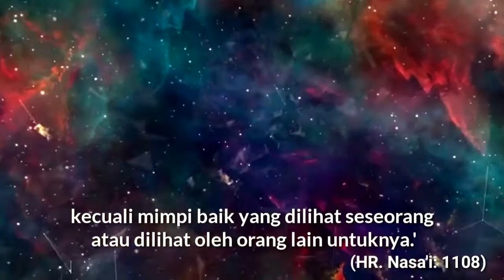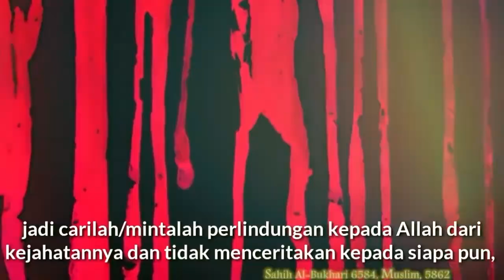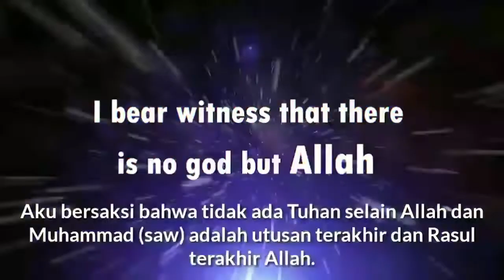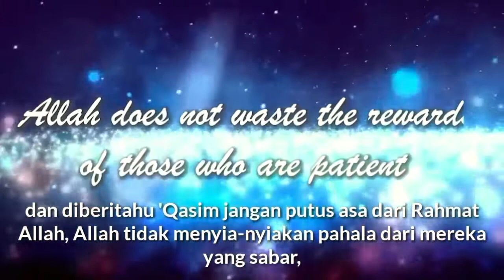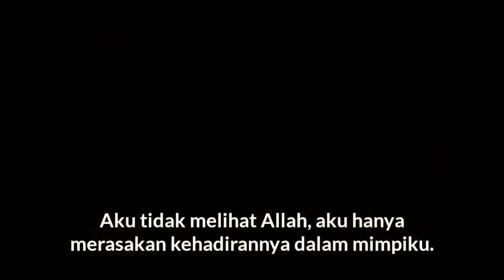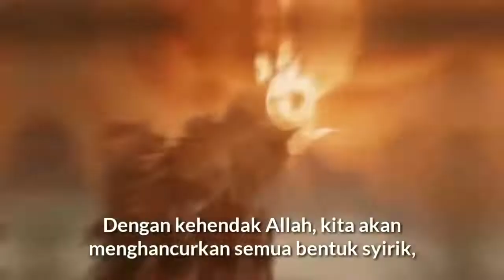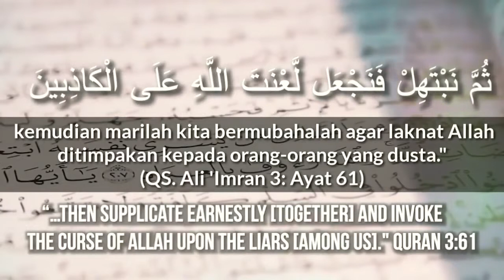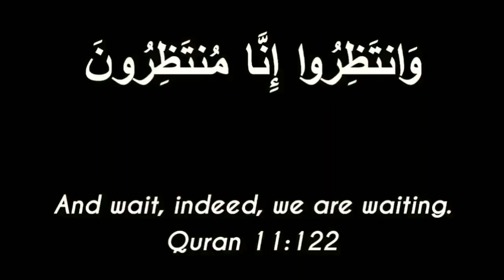Dream of Constantinople! | Muhammed Qasim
“Verily, you shall conquer Constantinople. What a wonderful army will that army be, and what a wonderful commander will that conqueror be.”

This is the famous “conquest hadith,”

The Last Hour would not come until the Romans would land at al-A'maq or in Dabiq. An army consisting of the best (soldiers) of the people of the earth at that time will come from Medina (to counteract them). When they will arrange themselves in ranks, the Romans would say: Do not stand between us and those (Muslims) who took prisoners from amongst us. Let us fight with them; and the Muslims would say: Nay, by Allah, we would never get aside from you and from our brethren that you may fight them. They will then fight and a third (part) of the army would run away, whom Allah will never forgive. A third (part of the army) which would be constituted of excellent martyrs in Allah's eye, would be killed and the third who would never be put to trial would win and they would be conquerors of Constantinople. And as they would be busy in distributing the spoils of war (amongst themselves) after hanging their swords by the olive trees, the Satan would cry: The Dajjal has taken your place among your family. They would then come out, but it would be of no avail. And when they would come to Syria, he would come out while they would be still preparing themselves for battle drawing up the ranks. Certainly, the time of prayer shall come and then Jesus (peace be upon him) son of Mary would descend and would lead them. When the enemy of Allah would see him, it would (disappear) just as the salt dissolves itself in water and if he (Jesus) were not to confront them at all, even then it would dissolve completely, but Allah would kill them by his hand and he would show them their blood on his lance (the lance of Jesus Christ).

حَدَّثَنِي زُهَيْرُ بْنُ حَرْبٍ، حَدَّثَنَا مُعَلَّى بْنُ مَنْصُورٍ، حَدَّثَنَا سُلَيْمَانُ بْنُ بِلاَلٍ، حَدَّثَنَا سُهَيْلٌ، عَنْ أَبِيهِ، عَنْ أَبِي هُرَيْرَةَ، أَنَّ رَسُولَ اللَّهِ صلى الله عليه وسلم قَالَ ‏ "‏ لاَ تَقُومُ السَّاعَةُ حَتَّى يَنْزِلَ الرُّومُ بِالأَعْمَاقِ أَوْ بِدَابِقَ فَيَخْرُجُ إِلَيْهِمْ جَيْشٌ مِنَ الْمَدِينَةِ مِنْ خِيَارِ أَهْلِ الأَرْضِ يَوْمَئِذٍ فَإِذَا تَصَافُّوا قَالَتِ الرُّومُ خَلُّوا بَيْنَنَا وَبَيْنَ الَّذِينَ سَبَوْا مِنَّا نُقَاتِلْهُمْ ‏.‏ فَيَقُولُ الْمُسْلِمُونَ لاَ وَاللَّهِ لاَ نُخَلِّي بَيْنَكُمْ وَبَيْنَ إِخْوَانِنَا ‏.‏ فَيُقَاتِلُونَهُمْ فَيَنْهَزِمُ ثُلُثٌ لاَ يَتُوبُ اللَّهُ عَلَيْهِمْ أَبَدًا وَيُقْتَلُ ثُلُثُهُمْ أَفْضَلُ الشُّهَدَاءِ عِنْدَ اللَّهِ وَيَفْتَتِحُ الثُّلُثُ لاَ يُفْتَنُونَ أَبَدًا فَيَفْتَتِحُونَ قُسْطُنْطِينِيَّةَ فَبَيْنَمَا هُمْ يَقْتَسِمُونَ الْغَنَائِمَ قَدْ عَلَّقُوا سُيُوفَهُمْ بِالزَّيْتُونِ إِذْ صَاحَ فِيهِمُ الشَّيْطَانُ إِنَّ الْمَسِيحَ قَدْ خَلَفَكُمْ فِي أَهْلِيكُمْ ‏.‏ فَيَخْرُجُونَ وَذَلِكَ بَاطِلٌ فَإِذَا جَاءُوا الشَّأْمَ خَرَجَ فَبَيْنَمَا هُمْ يُعِدُّونَ لِلْقِتَالِ يُسَوُّونَ الصُّفُوفَ إِذْ أُقِيمَتِ الصَّلاَةُ فَيَنْزِلُ عِيسَى ابْنُ مَرْيَمَ فَأَمَّهُمْ فَإِذَا رَآهُ عَدُوُّ اللَّهِ ذَابَ كَمَا يَذُوبُ الْمِلْحُ فِي الْمَاءِ فَلَوْ تَرَكَهُ لاَنْذَابَ حَتَّى يَهْلِكَ وَلَكِنْ يَقْتُلُهُ اللَّهُ بِيَدِهِ فَيُرِيهِمْ دَمَهُ فِي حَرْبَتِهِ ‏"‏ ‏.‏